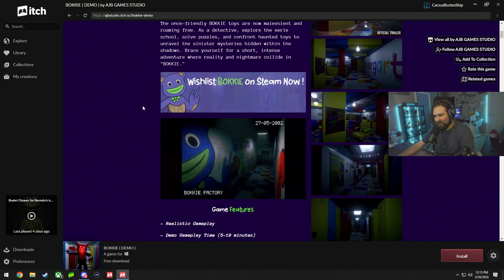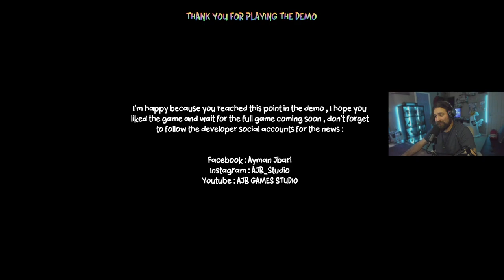I Got Chased By A Scary Bear in Kindergarten!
Hi everyone, my names CactusRocketShip! Where I play "Free" Indie horror games and rate them so you don't have to!